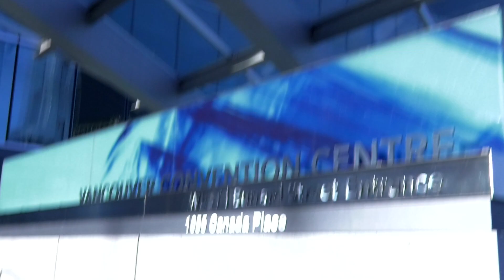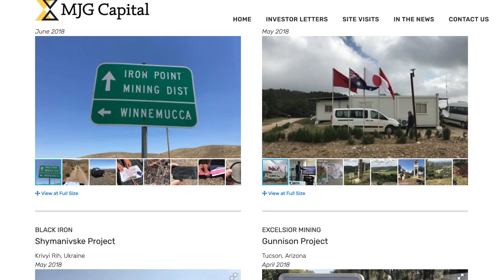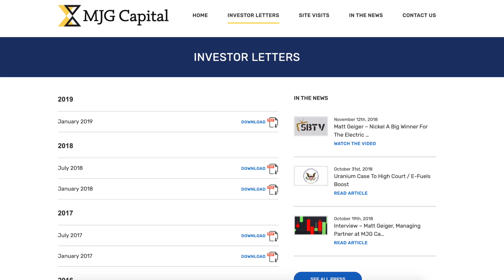Resource Stocks Could Get a Bump from Donald Trump: Matt Geiger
In this interview from the Vancouver Resource Investment Conference (VRIC) 2019, SmallCapPower spoke with Matt Geiger, Managing Partner at MJG Capital, which is an investment fund focused on natural resources. Matt Geiger says their portfolio is largely focused on junior resource stocks, with a small percentage allotted to farm land, water, forestry, and aquaculture investments. He also talks about the current bear market in the mining industry, the new positions his fund is adopting, and how mining investors should pick investments during this period.